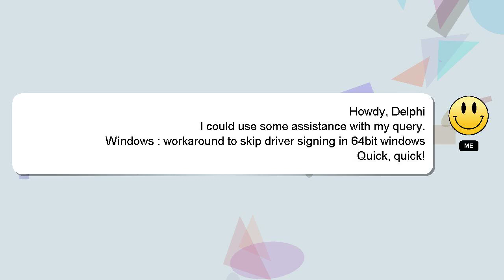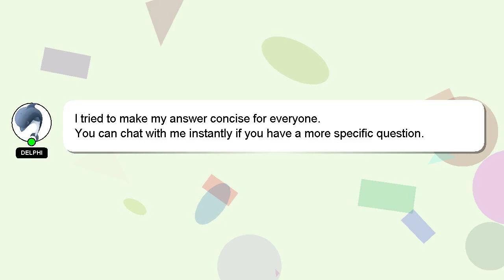Windows : workaround to skip driver signing in 64bit windows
to 64bit signing in windows skip Windows workaround driver :